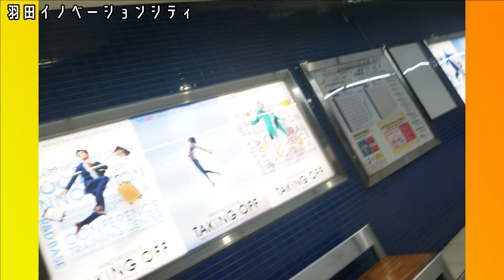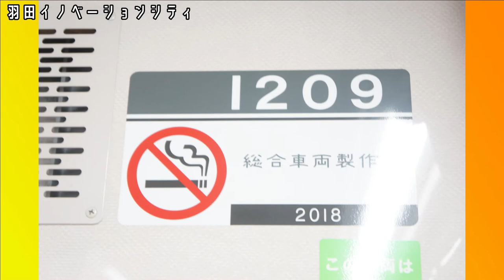羽田イノベーションシティ編【キッズ鉄道研究会】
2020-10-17